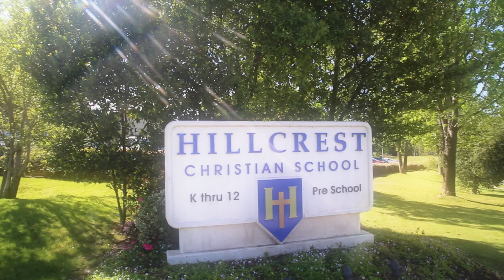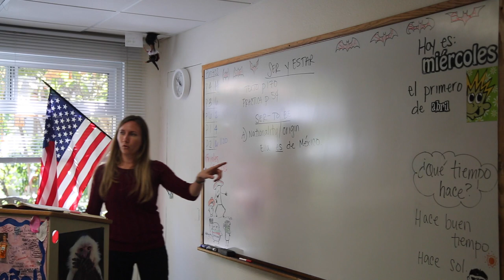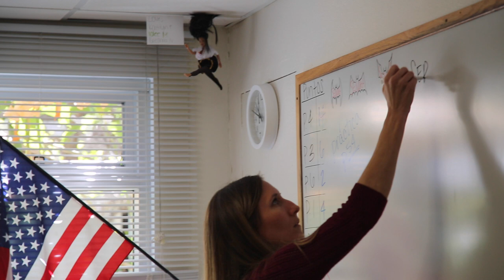Heart of Hillcrest Video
Learn more about Hillcrest Christian School: Preschool through High School.  ACSI and WASC Accredited. Training students to impact the world for Jesus Christ